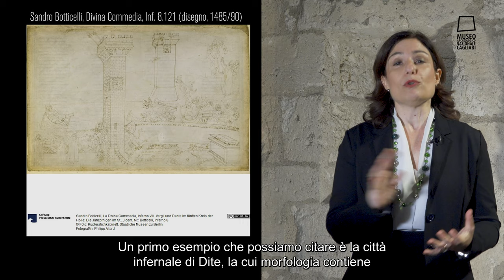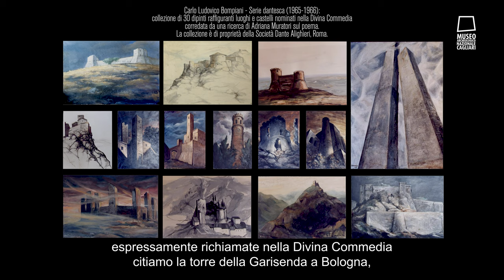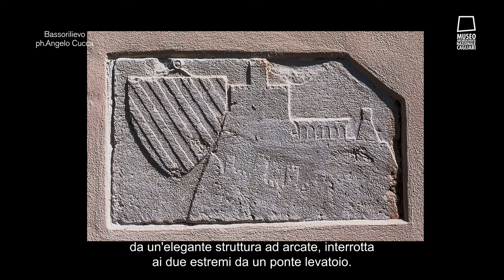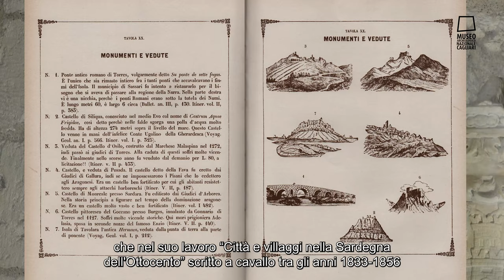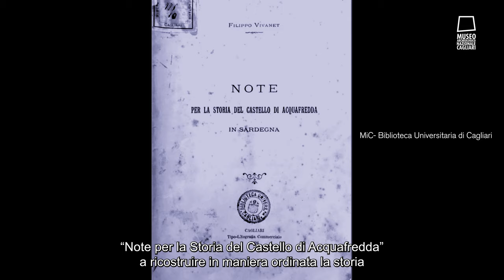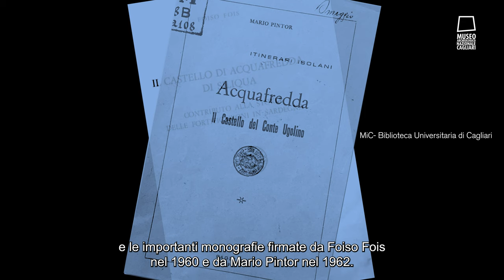Rocche dantesche: Ugolino della Gherardesca e il Castello di Acquafredda (Siliqua)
Nell’anno di Dante il Museo Archeologico Nazionale di Cagliari celebra il Sommo Poeta con il convegno online “Lapo Saltarelli. Da Cagliari al Paradiso dantesco”, incentrato sulla figura di Lapo Saltarelli, giurista e poeta fiorentino strettamente legato a Dante e citato nel Paradiso della Commedia.

Nel decimo intervento Donatella Fiorino e Valentina Pintus, Università degli Studi di Cagliari, in un percorso a due voci, volgeranno lo sguardo verso le rocche e le fortificazioni del territorio sardo, legate ai personaggi evocati nella Divina Commedia. Una particolare attenzione sarà dedicata al Castello di Acquafredda (Siliqua), dimora del Conte Ugolino della Gherardesca.